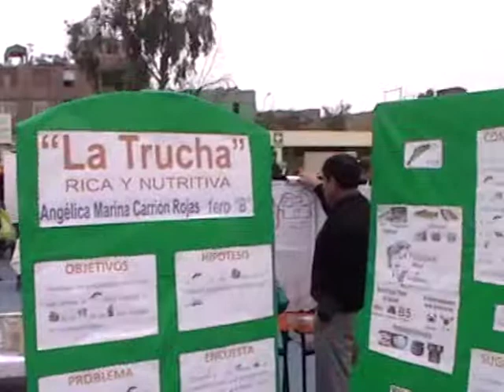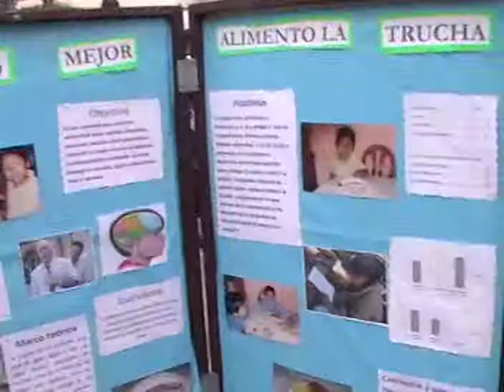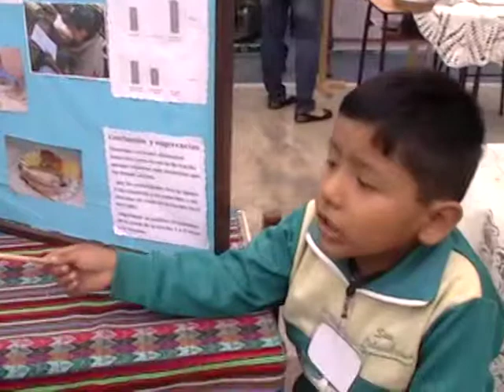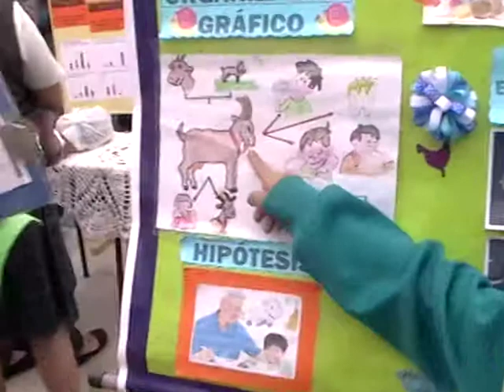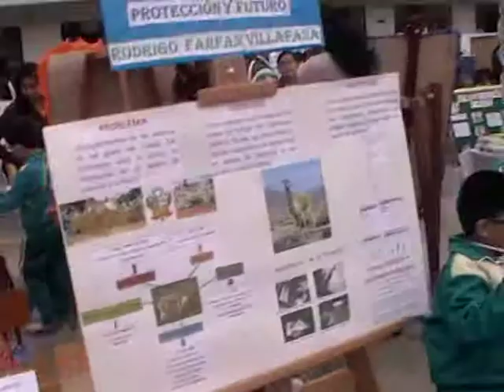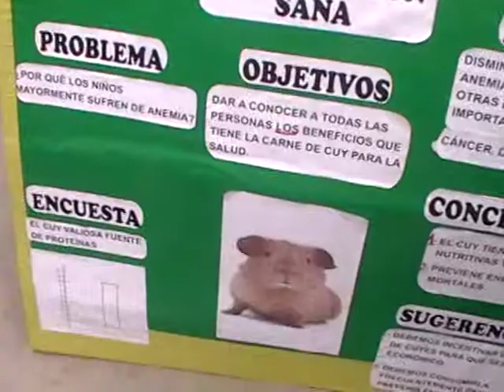Feria de Ciencias San Columbano 2014 (3)